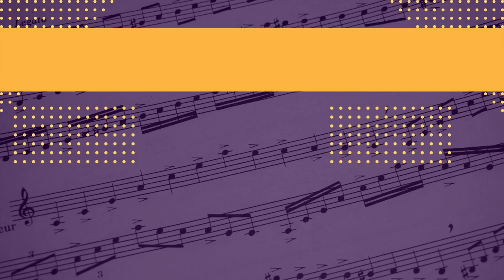High Soprano Warm Ups For Coloratura | Daily Full Range Exercises and Breath Support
Improve your upper register in the coloratura range with these daily vocal warm up exercises. Today's video includes a complete warm up with breath support, scales, and exercises for all high voice types - Soprano and Tenor.

🎶 K Music Studios | For singers looking for a free & effective warm up - here are easy to follow vocal exercises to start your day. These can be used before performances, lessons, rehearsal sessions, or whenever you want to practice. If you're warming up for something exciting - share in the comments!

🎵My Musical Theatre Library 🎵

▪Soprano 16 Bar Audition Songs

▪Mezzo/Belter 16 Bar Audition Songs

▪Tenor 16 Bar Audition Songs

▪Baritone/Bass 16 Bar Audition Songs

K Music Studios | Providing free warm ups, exercises and resources for all performers. If you made it down to the bottom of the description box, comment "Made It" in the comments!